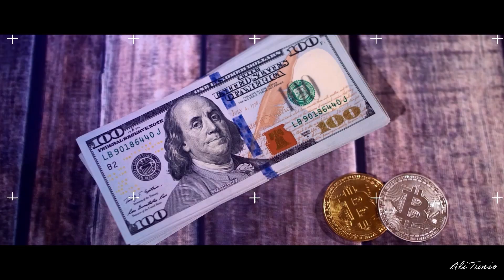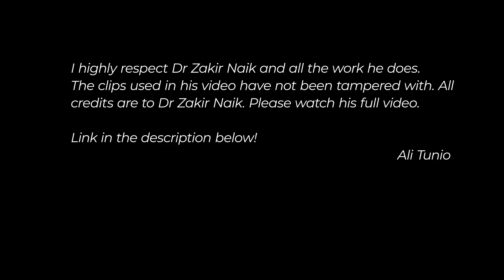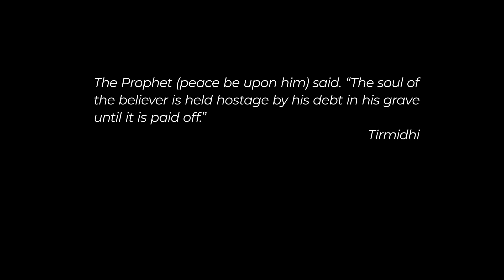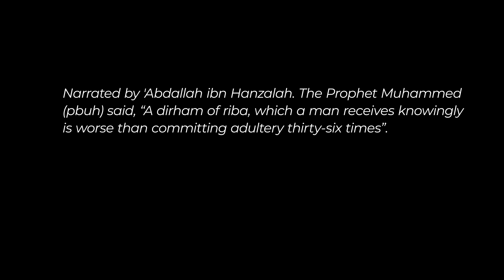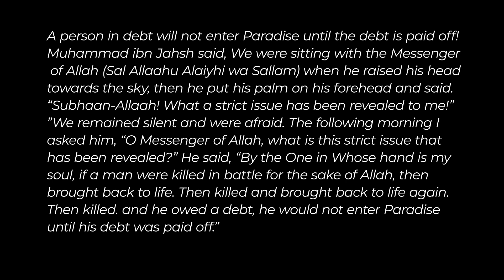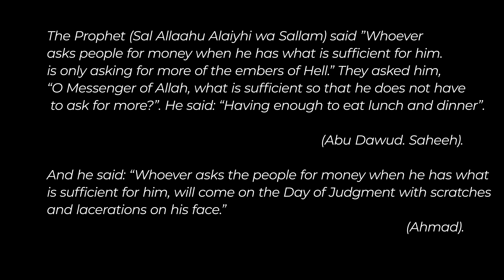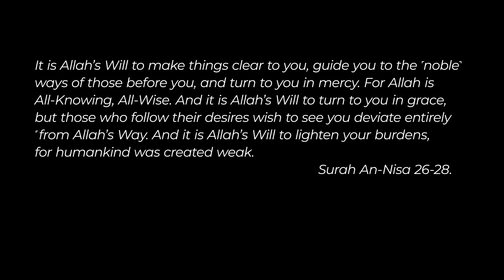Credit Cards Halal? | Solution!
Get $20 with the KOHO Pre-paid Mastercard no-fee account.

The views expressed on my channel are my own and do not reflect or target any specific individuals or specific companies unless directly named by the specific name of an individual or company.